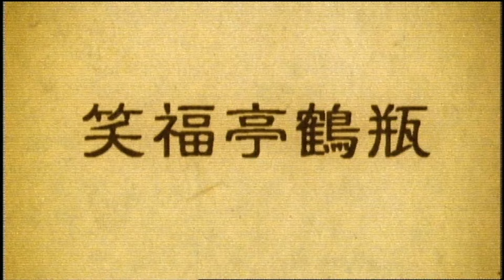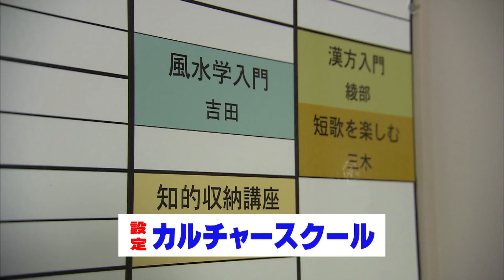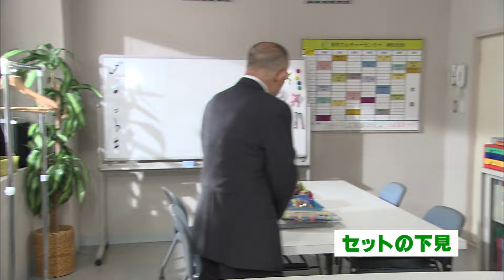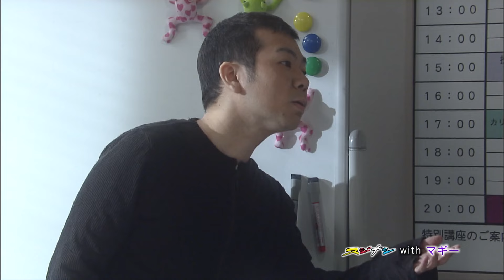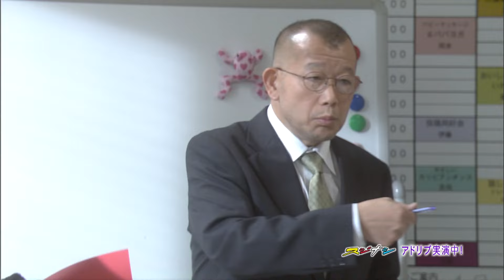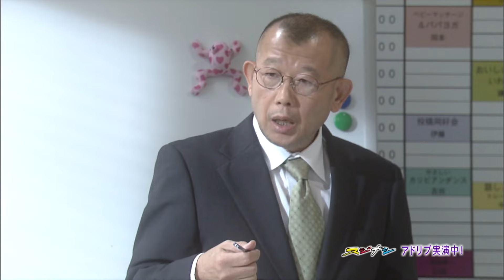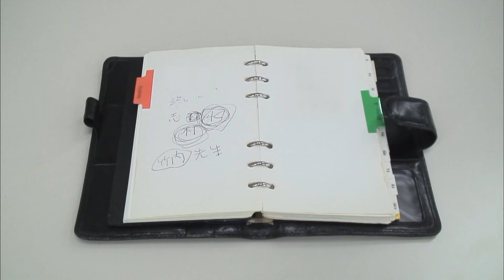マギー【スジナシ】まわし役の取り合い！主導権を握るのは？鶴瓶「やっぱりすごいね」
【2009年12月22日放送】今回のゲストは脚本・演出としても活躍中のマギーさん。意外にも鶴瓶さんとは初仕事だという。

設定は「カルチャースクール」。スタジオにはどんな教室にも対応できる汎用性の高いセットが作られた。

マギー板付き、鶴瓶フレームインで始まった。マギーは教室に置いてあるものを興味深そうに触っている。本人曰く、初めてこの教室にやって来たという設定で芝居をしたとのこと。対する鶴瓶は教室に入ってきてくるなり、「ごめんなさい」と一旦教室を出る。間違えて入ってきた様子を演出した。2人他人同士ということになる。改めて入ってきた鶴瓶は竹内と名乗る。この時点では生徒か先生かは不明。一方マギーは志水と名乗る。そして今日はじめて講義を受けに来た生徒となる。しかし、マギーは何の講義を受けに来たのかは明かさない。鶴瓶に下駄を預けた格好だ。それに対し鶴瓶は観念したのか先生役を引き受け、2人の役が確定した。

鶴瓶が教えている講義。それは不思議な講義。「切符をなくさないカルチャー」であったり、「カレーうどんを飛ばさないカルチャー」など「日常に起きるカルチャー」を講義しているらしい。いずれにしても今日は「物をなくさないカルチャー」を10人程で講義するという。するとマギーはマンツーマンの講義と聞いていると言う。マギーは対人恐怖症を抱えているから、多人数での講義には出たくない。そしてマギーは「自然な笑顔になれる講義」を望んでいると告げる。鶴瓶はその分野は得意中の得意と受けて立つ。満面の笑みを見せる鶴瓶。しかし、マギーの表情は硬い。それに苛立ち鶴瓶は怒り出した。そしてそれに対しマギーもキレた。しばしキレ合戦が続いたところで、鶴瓶は真相を告白する。

鶴瓶は実は先生ではないのだ。鶴瓶も対人恐怖症を抱えており、先生の疑似体験をすることで、人と触れあいながら治療しているという。

この告白で2人の距離は少し近づき、打ち解け始めた。そしてマギーは自分の仕事について話出す。

マギーは１人でも出来る仕事として「ハガキ職人」をしているという。しかし驚いたことに、鶴瓶も同じ「ハガキ職人」の仕事をしているという。同じ悩みを持った２人が奇しくも同じ職業についていることが分かる。鶴瓶はペンネームを「たこ焼き太郎」と名乗り、マギーは「たまごかけごはん」と名乗る。ラジオを通してお互いの存在を知っていた２人の前に、もう対人恐怖症という壁はなくなっていた･･･。

00:00 オープニングトーク
07:56 即興ドラマ本編
24:47 アフタートーク